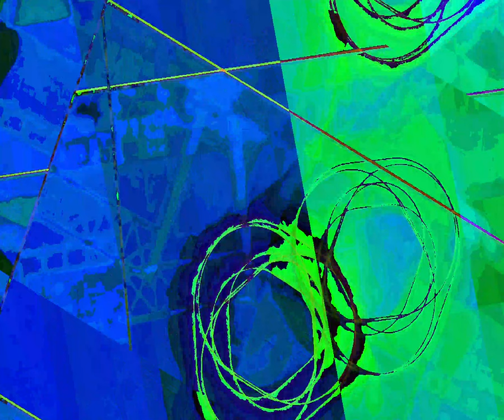[EPILEPSY WARNING] Movie 23 10 07 02h18m13s